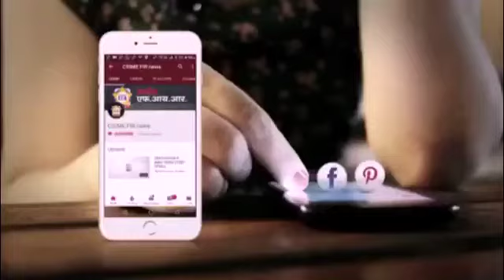जळगाव: हमसब सोसायटी, मुस्लिम मंच तर्फे नागरिकत्त्व दुरुस्ती विधेयका विरोधात लाक्षणिक उपोषणाची सांगता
Humsabsocietyjalgaon muslimmunchjalgaon Crimefirnews सीएए -एनआरसी व एनआरपी गो बॅक-गो बॅक या घोषणेने परिसर दनानले. मुस्लिम मंच सहावा दिवसाचे लाक्षणिक उपोषणाची सांगता..
 जळगाव मुस्लिम मंच आयोजित साखळी उपोषणाचा शनिवार हा सहावा दिवस उस्मानिया पार्क येथील तरुण व हम सब एज्युकेशन अंड वेल्फेअर सोसायटी जळगाव यांच्या माध्यमाने ज्याप्रमाणे स्वातंत्र्य पूर्वी  गो बैक सायमन ही घोषणा देऊन आंदोलन करण्यात आले होते त्याच धरतीवर आजचे  हे लाक्षणिक साखळी उपोषण गो बॅक सीएए-एनआरसी-एनआरपी हे ठरले.
 जिल्हाधिकारी कार्यालयाबाहेर २३डिसेंबर पासून सुरू असलेल्या साखळी उपोषण सहावा दिवस असल्याने नागरिकत्व कायदा व एन आर सी जोपर्यंत रद्द होत नाही तोपर्यंत लोकशाही मार्गाने हे साखळी उपोषण सुरू राहील त्यानुसार आज सकाळी ११ वाजता रेहान शेख यांच्या पवित्र कुराणाने उपोषणाला सुरुवात झाली.
 उस्मानिया पार्क, मुस्लिम मंच समन्वयक व कोर कमेटी सभासद आदींनी काळे टीशर्ट घालून त्याच्या पाठीवर गो बॅक असे घोषवाक्य लिहिलेले टी-शर्ट घातले होते एवढेच नव्हे तर संपूर्ण उपोषण त्यांनी जिल्हाधिकारी कार्यालयाकडे पाठ करून पूर्ण केले इतकेच नव्हे तर जिल्हाधिकारी कार्यालयामध्ये निवेदन देण्यासाठी सुद्धा ते  सरळ न चालता उलटे चालले व त्यांनी निवेदन देण्याचा प्रयत्न केला परंतु अधिकारीवर्ग उपलब्ध नसल्याने तो देता आला नाही.
 या उपोषण स्थळी मार्गदर्शन करणारे वक्ते करीम सालार, रेहान सर ,शफिक सिद्दीक, वसीम शेख, मतीन शेख, मुनाफ शेख, शरीफ मौलाना, अब्दुल गुलाब शेख,अझर शेख MR,  रियाज सर, वसीम सर, अब्दुल गफ्फार मलिक ,अयाज अली, मिर नाझिम अली,नदीम काझी व फारूक शेख यांनी मार्गदर्शन केले.
 निवेदन देणारे महनीय व्यक्ती
 जाफर शेख, नाजीम पेंटर, इम्रान शेख पत्रकार, अजहर शेख MR,  ॲडव्होकेट गुलाब शेख ,मुस्ताक करिमी, फारूक कादरी, जावेद सय्यद, फिरोज खान ,हाजी सय्यद समीर, शेख निसार काकर, करीम सालार व फारुक शेख यांच्या हस्ते देणार होते.
 *यांची  उपस्थिती होती*
शेख नाजिम, सय्यद जावेद मुस्ताक करीमी ,जाफर शेख, शेख समीर, शेख इमरान पत्रकार  ,सलीम खटीक, मतीन शेख, फारुक कादरी ,निसार भाई, अजहर शेख MR अख्तर शेख , शेख मतीन पटेल, पटेल अब्दुल रशिद ,सगीर शेख, नदीम शेख सर,  साबिर शेख,हिम्मत मोहम्मद आरिफ शेख सलीम अतुला खा